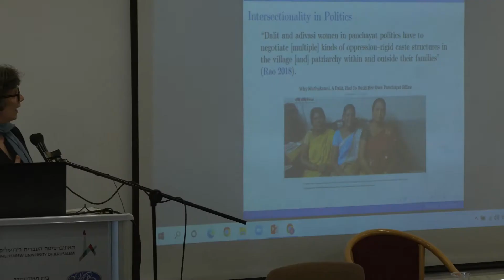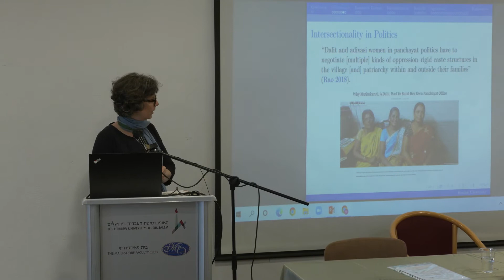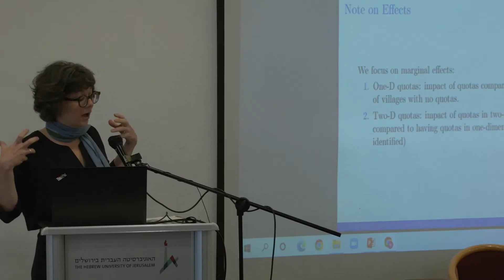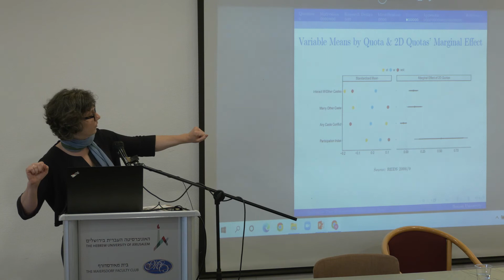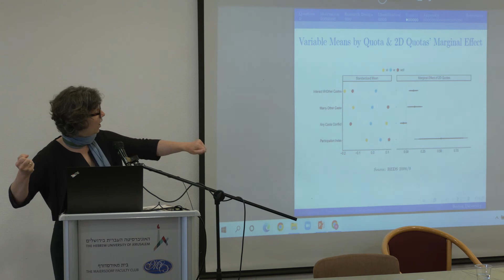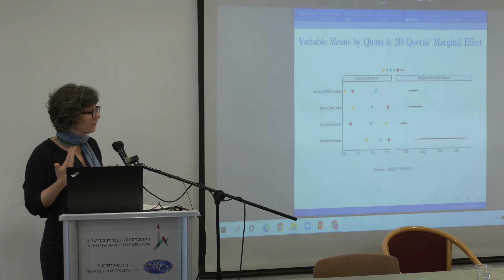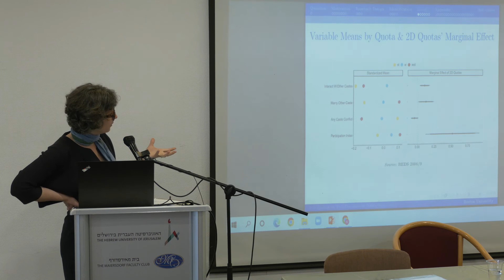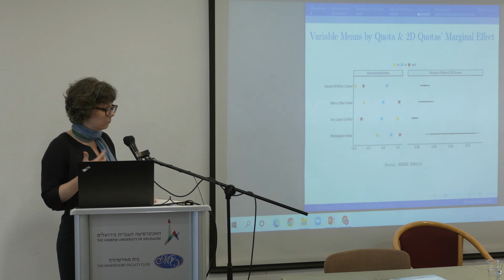Prof. Rachel Brulé- Are Quotas in Two Dimensions Better than One?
The Inaugural President Chaim Herzog Conference on The Role of Law in Diverse Societies, The Hebrew University of Jerusalem

How to Get Diversity Right?

Do quotas mandating descriptive representation dismantle social hierarchy? Quotas are typically utilized as solutions to a single form of political exclusion. But systemic oppression occurs on multiple dimensions. Thus, mandating political inclusion on one identity may strengthen exclusion along others. Are quotas mandating representation on two dimensions of identity better? We posit that two-dimensional quotas disrupt cross-cutting discrimination, which improves inter-group relations. Exploiting their quasi-random allocation, we analyze the causal effect of the world’s largest quota system for women, disadvantaged ethnicities (Scheduled Tribes), and women from these ethnic groups in India. Utilizing multiple datasets covering mainland India since quotas’ imposition, we find one-dimensional quotas magnify social barriers to interactions and increase inter-group conflict. In comparison, two-dimensional quotas consistently diminish exclusion and work to improve relations at the margins. Suggestive evidence indicates this relationship travels globally. Our results demonstrate the necessity, and limitations, of using descriptive representation to transform social relations.
Joint work with Aliz Tóth.